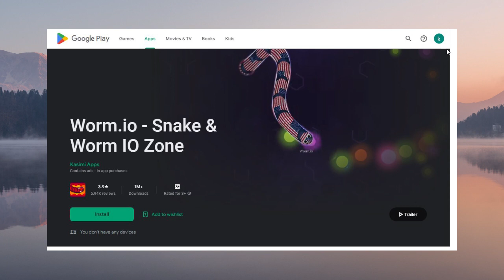game WORM IO 15